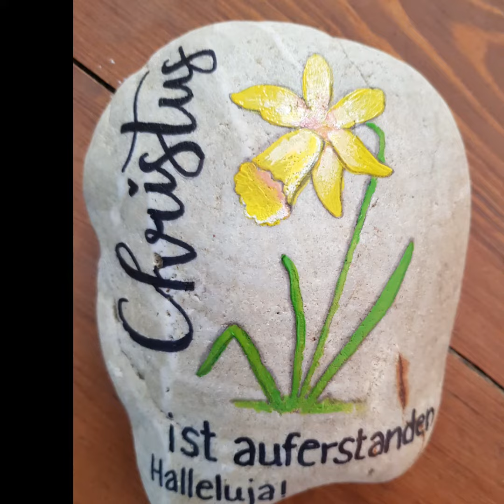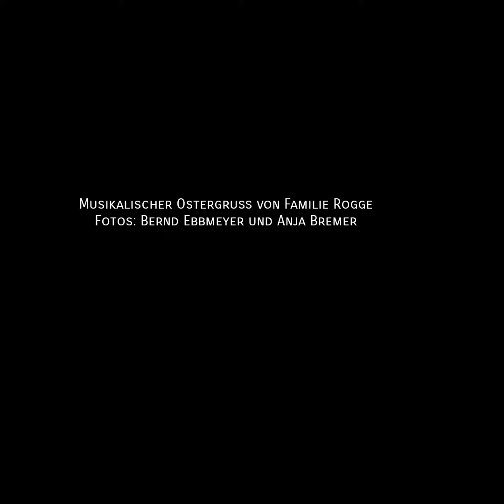Musikalischer Ostergruß 2020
Familie Rogge musiziert zu einem Foto-Ostergruß von Bernd Ebbmeyer und Vikarin Anja Bremer